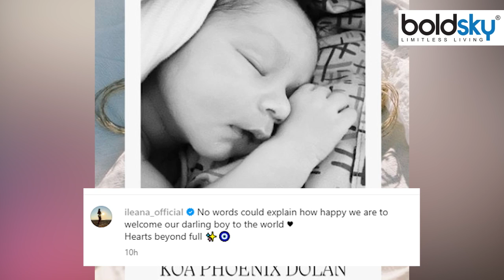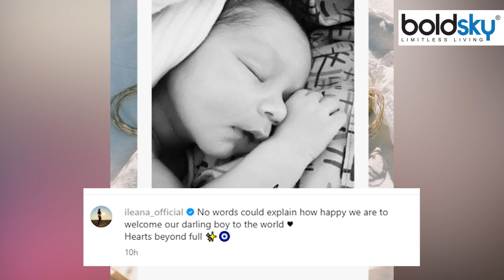Ileana D Cruz Boyfriend Name Reveal, Mystery Man से कर ली Secret Marriage | Boldsky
Ileana D Cruz Boyfriend Name Reveal, Mystery Man से कर ली Secret Marriage, Ileana D'cruz Mystery Man Revealed: इलियाना डिक्रूज ने एक बेटे को जन्म दिया है. अब तक एक्ट्रेस के अपने बच्चे के पिता की पहचान का खुलासा नहीं हो किया था. लेकिन अब उनका नाम सामने आ गया है.

Ileana D'cruz Mystery Man Revealed: Ileana D'cruz has given birth to a son. Till now the identity of the father of the actress's child was not disclosed. But now his name has come to the fore.